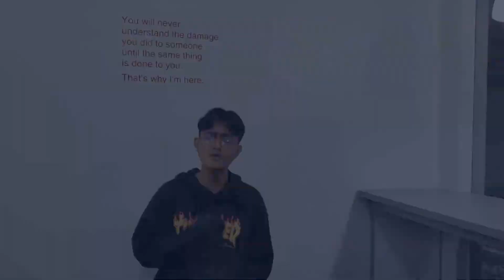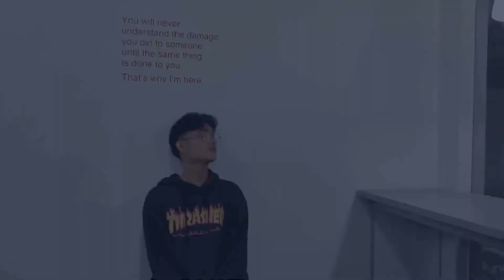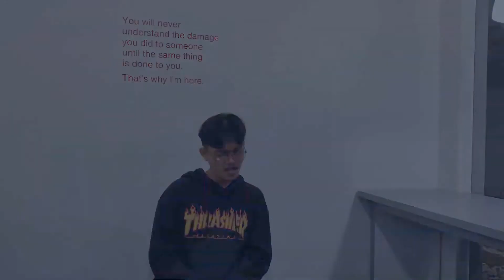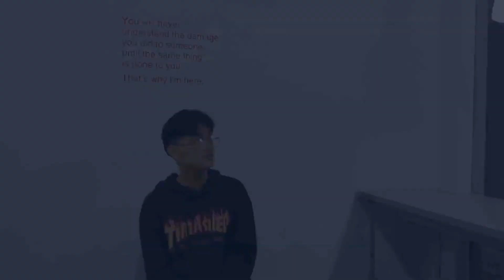TANYA HATI -cover Dikri